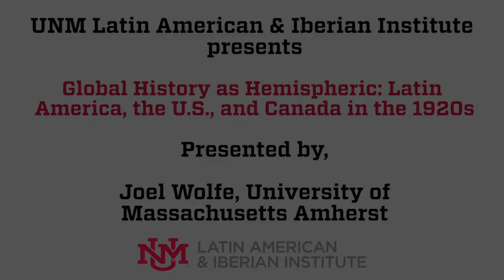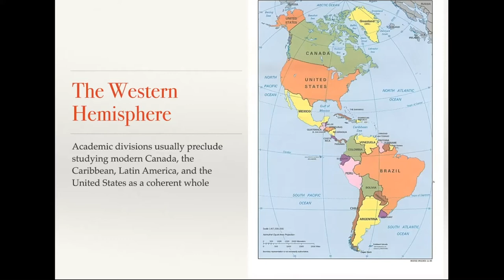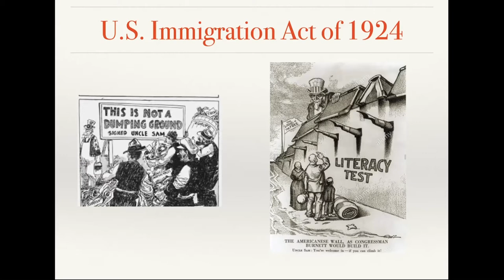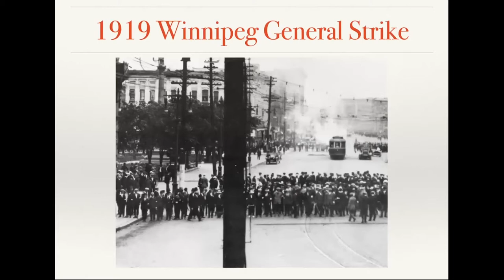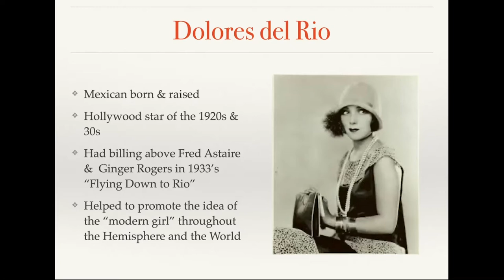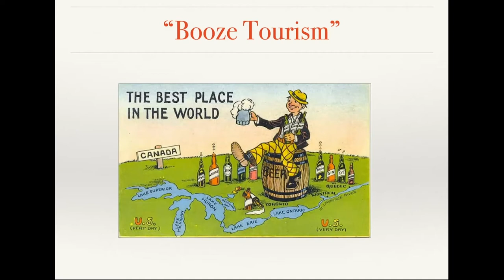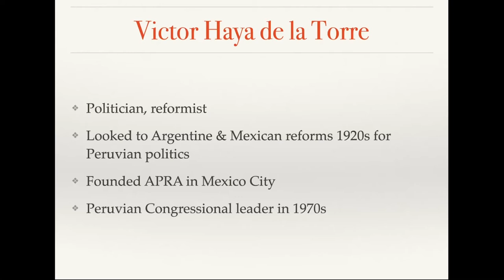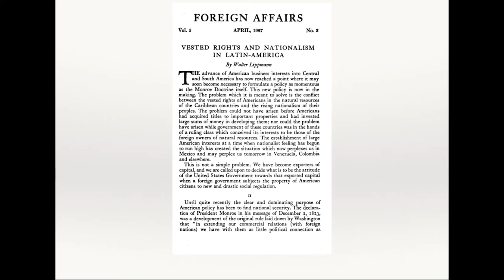Global History as Hemispheric: Latin America, the U.S., and Canada in the 1920s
Joel Wolfe is currently writing a book, “The Global Twenties,” that recasts our understanding of modern globalization by studying the ways the Western Hemisphere was integrated through trade, the exchange of ideas, and the movement of people during the 1920s. In this talk held virtually April 22, 2021 he provides some of the basic findings from that book.

Joel Wolfe is a Professor of History at the University of Massachusetts Amherst. He has published “Working Women, Working Men: São Paulo and the Rise of Brazil’s Industrial Working Class, 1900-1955” (Duke UP) and “Autos and Progress: The Brazilian Search for Modernity” (Oxford UP). He is writing “Brazil: An Incomplete Nation” for Polity Press and “The Global Twenties.”

Joel Wolfe graduated from Georgetown University with a BS in Foreign Service in 1982. He moved to Albuquerque to work on Jeff Bingaman’s first campaign for the US Senate and to study for an MA in Latin American Studies at UNM. He wrote his MA thesis on US support for the MNR Revolution in Bolivia. He then went to the University of Wisconsin Madison for his PhD in History. He has held tenured positions at Williams College and Rice University before going to UMass Amherst.